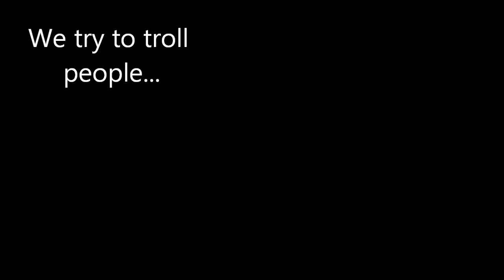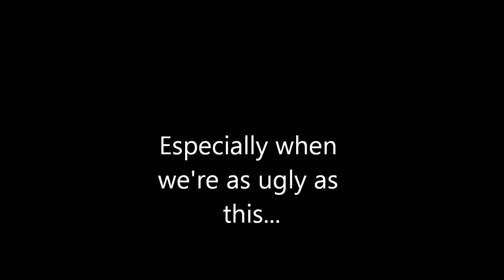Real Life Trolling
This is what happens when trolls go out.